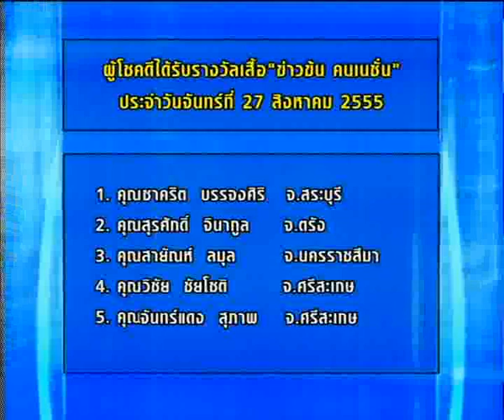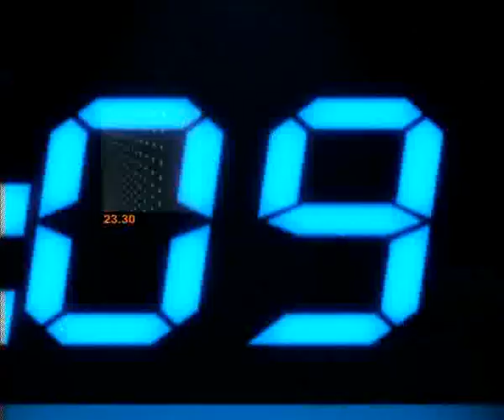ข่าวข้นคนเนชั่น (28ส.ค.55 เบรค 2)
รายการ "ข่าวข้นคนเนชั่น"  ประจำวันที่ 28 สิงหาคม 2555  เบรค 2